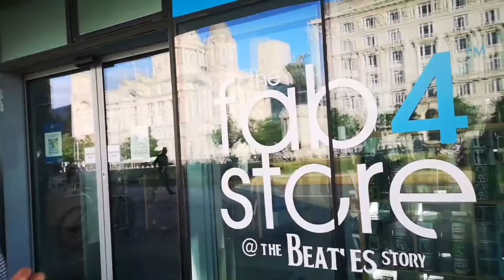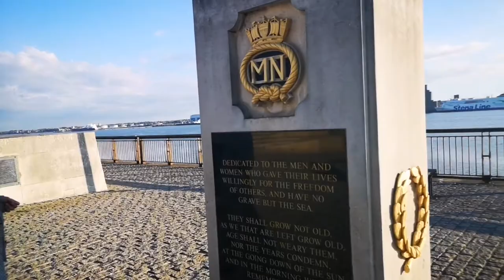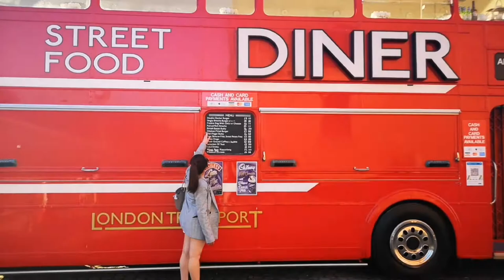A Walk To Liverpool City Centre 2021 Episode 2 - TheThreeGraces RoyalAlbertDock ,LoveLocks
Among the many historical buildings is the world famous Liverpool Waterfront, and dominating this, or as some prefer, keeping guard, are the Three Graces. It is assumed this group of buildings are named after the mythological Greek 'Three Graces', who were the Goddesses of Charm, Beauty and Creativity.

A love lock is a padlock which people attach to a fence or bridge or other permanent structure to signify their love. These locks can be found all over the world and there are some at Liverpool's Albert Dock. Locks have been added to the fences near the River Mersey decorating the chains with symbols of love.

Today the Royal Albert Dock is a major tourist attraction in the City and the most visited Multi-Use Attraction in the UK, outside London.It is a vital component of Liverpool's UNESCO designated World Heritage Maritime Mercantile City and the Docking Complex and Warehouses also comprise the largest single collection of Grade I listed buildings anywhere in the UK.